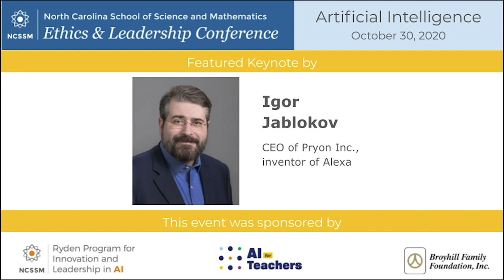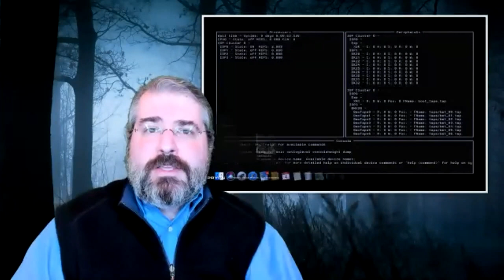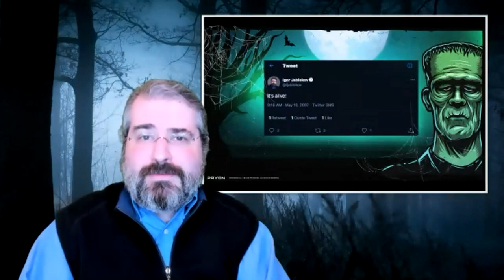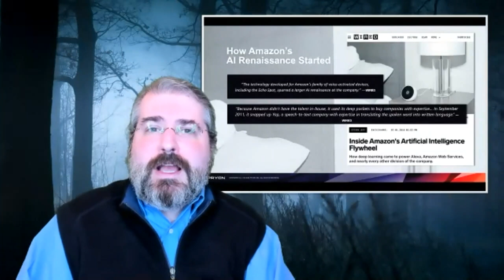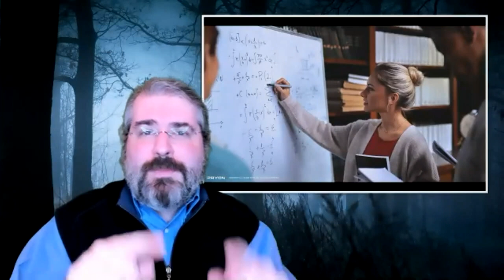Igor Jablokov Keynote - NCSSM Ethics and Leadership Conference 2020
Igor is the CEO of Pryon, an AI company focused on augmented intelligence. Pryon’s cognitive technology helps machines better understand people, putting AI at the core of enterprise digital transformations. Impatient with the gap between the invention of AI technologies and their commercialization, Igor left his career at IBM and founded Yap in 2006. Just 5 years later, Amazon acquired the company for its AI technology, which is now found in billions of Alexa, Echo, and Fire TV devices. Igor was awarded both the Eisenhower and Truman National Security fellowships to explore and expand the role of entrepreneurship and venture capital in addressing geopolitical concerns.

  Igor is a passionate supporter of career and educational opportunities in the STEM fields. As such, he serves as a mentor in the TechStars’ Alexa Accelerator, was a Blackstone NC Entrepreneur-In-Residence (EIR), and founded a chapter of the Global Shapers, a program of the World Economic Forum.

  Igor holds a BS degree in Computer Engineering from The Pennsylvania State University, where he was named an Outstanding Engineering Alumnus, and an MBA from The University of North Carolina.